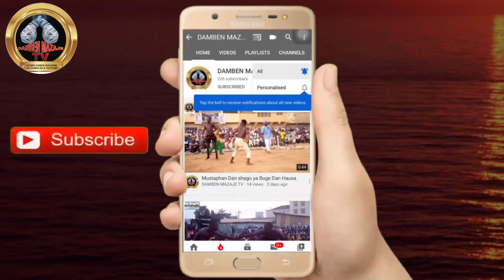Saura ƙiris Ramadan ya ɗaukarwa Autan mamman fansa a kan Dogon magaji jiya a kano